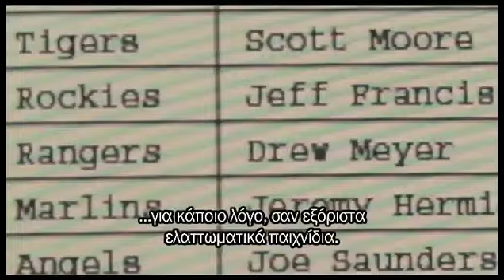Moneyball (2011) greek trailer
⭐ Moneyball | Bennett Miller | Brad Pitt, Jonah Hill, Philip Seymour Hoffman, Robin Wright, Chris Pratt, Stephen Bishop
📌 Στα τέλη της δεκαετίας του 1990, ο Μπίλι Μπιν, πρώην επαγγελματίας παίχτης του μπέιζμπολ, αναλαμβάνει το πόστο του μάνατζερ της ομάδας Όκλαντ Αθλέτικς, σε μια περίοδο που οι ιδιοκτήτες της αντιμετωπίζουν σοβαρές οικονομικές δυσκολίες. Η απόφασή τους να προβούν σε σημαντικότατες περικοπές στο μπάτζετ, τον ωθεί σε μια απόφαση, η οποία έμελλε να αλλάξει δια παντός τους κανόνες του παιχνιδιού. Ο Μπιν προσλαμβάνει τον Πίτερ Μπραντ, έναν ιδιοφυή οικονομικό αναλυτή, με τη βοήθεια του οποίου θέτουν σε εφαρμογή ένα επαναστατικό πρόγραμμα μέσω ηλεκτρονικού υπολογιστή, που τους βοηθά να στελεχώσουν την ομάδα με τους καταλληλότερους παίχτες, φροντίζοντας παράλληλα να παραμείνουν εντός μπάτζετ. Άραγε θα φέρει αποτελέσματα, αυτό το παράτολμο σχέδιο;